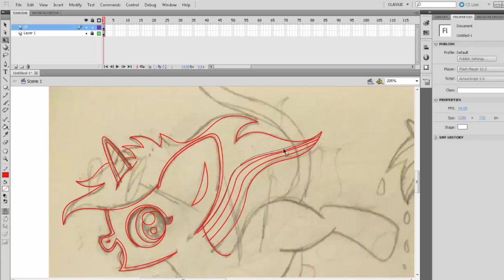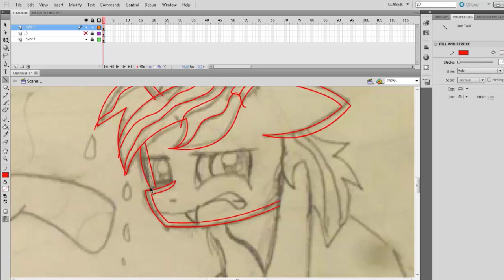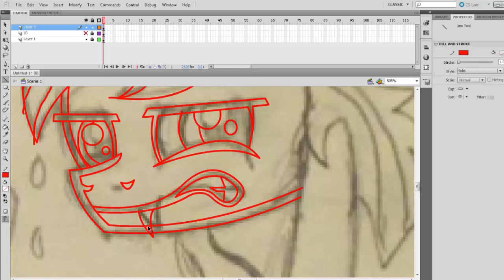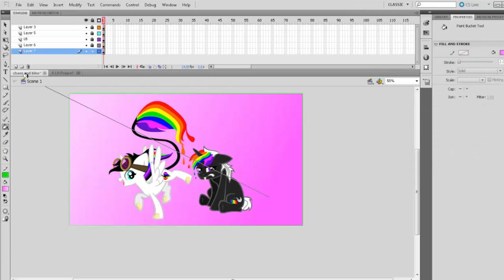Speed paint of Pande-chaos and Lightning Bliss - "Beautiful Day", by Elize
This was a surprise art trade between myself and famed artist Pandemoniumischaos (still a super long name lol). We both love each others OCs and he surprised me with some fan art speed panting vid. Feeling I should give back I went and did the same for him so here it is.

Patron Supporters:
Polaris
Shieldgenerator7
Shining Tevos Star
Chris AkA CPrower10
Shimmer Solstice
The Kanbazia